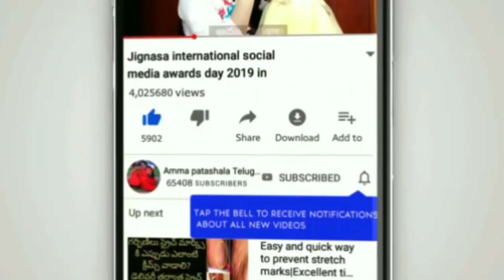💣💥Diwali safety tips for babies💥💣|baby care tips for diwali celebrations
Fallow me on Instagram for latest updates

చిన్నారుల కోసం బెస్ట్ డై పర్స్ హండ్రెడ్ పర్సెంట్ కాటన్

diwali safety tips, diwali crackers, safe diwali,